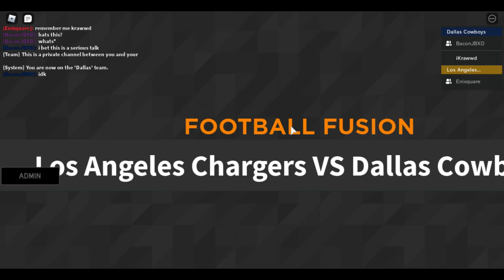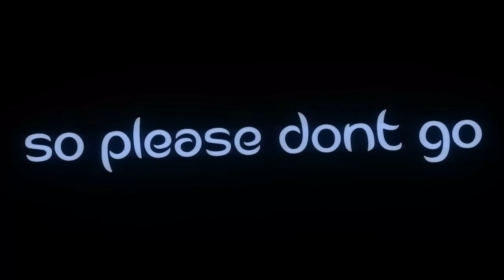[Mic up] We Talkin Globals Now